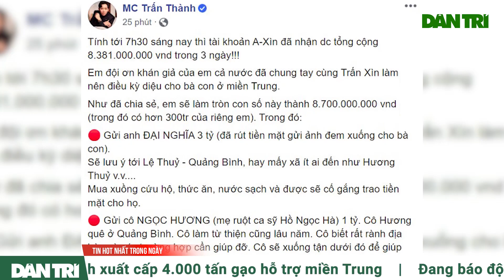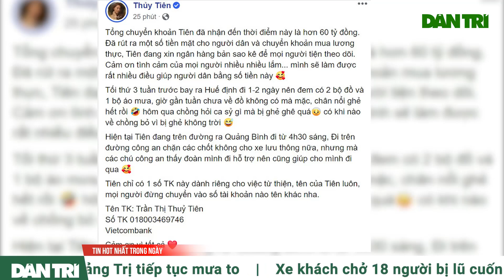Thủ tướng quyết định xuất 4.000 tấn gạo hỗ trợ miền Trung | Thủy Tiên Trấn Thành gây quỹ 70 tỷ đồng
Thủ tướng Chính phủ vừa có quyết định giao Bộ Tài chính xuất cấp không thu tiền 4.000 tấn gạo từ nguồn dự trữ quốc gia cho các tỉnh miền Trung để hỗ trợ cứu đói cho nhân dân vùng bị thiên tai, mưa lũ.

Sáng 19/10, ông Nguyễn Văn Thủy, Phó Chủ tịch UBND huyện Bố Trạch, tỉnh Quảng Bình cho biết lực lượng chức năng của huyện vừa cứu hộ thành công 20 người trên một chiếc xe khách bị nước lũ cuốn trôi.